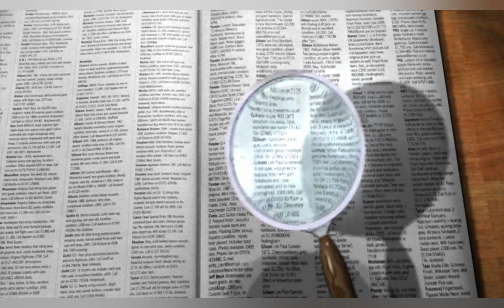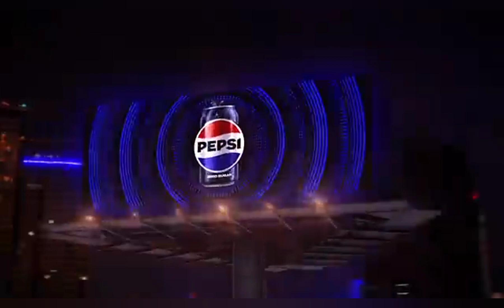PepsiCo company dark secret |How PepsiCo get success|Bharat ki baat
In this video I'm explain how PepsiCo company get success and always in lime light. this company was established in 1965. This company launched product name frito lay and Pepsi cola in 1898  by calis Bradman . This company always takes care of costumers and always doing advertising from most popular celebrities. In this video I'm also included how this company maintains its compitition from others. This company launched new product in the market, on costumers demand. So this video is about PepsiCo and it's success from opening to a brand in the world.